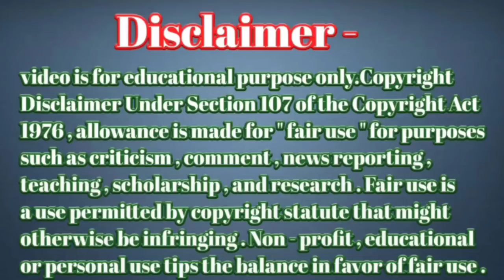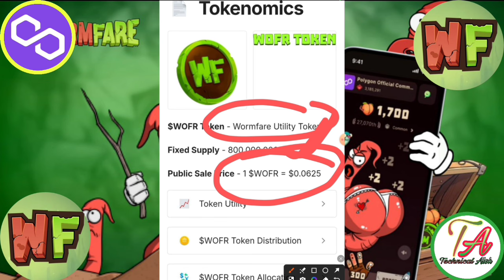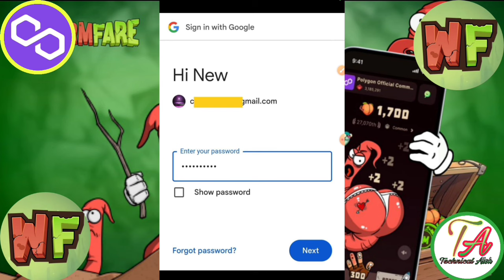Wormfare New Airdrop। Wormfare Mining Convert। Wormfare Airdrop Update । Wormfare Verification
Wormfare New Airdrop। Wormfare Mining Convert। Wormfare Airdrop Update । Wormfare  Verification Teligram।

Wormfare Mining=} teligram

       Please।    =} 🔔🔔🔔🔔
                      CHANNAL
     Thanks
                  For